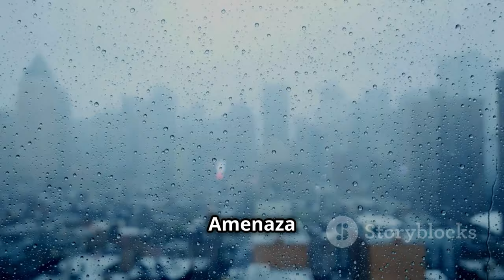The Fight for Survival: Ángela, the Young Valencian in a Coma in Thailand